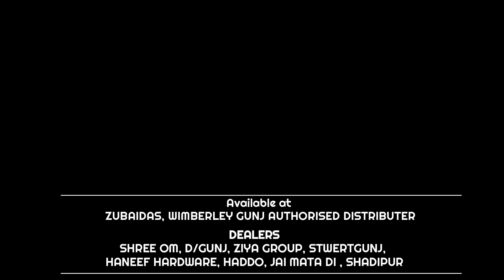CHEF ASHWAR PAL SINGH LAUNCHES "FLAVOURS OF ANDAMAN": A CULINARY JOURNEY FROM LAND TO SEA